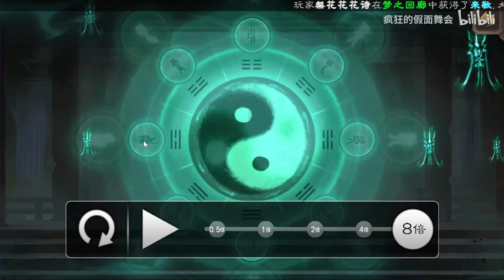本来翻盘的局又被翻盘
粉丝群在很久很久以前的视频简介里B站现在不让放
三国杀萌新视频作者
十年老玩家，会制作一些手机版三国杀的教学视频，
只打至尊场
也会分享一些自己的剪辑
希望大家支持我
感谢大家观看我的频道，也十分感谢大家的订阅~